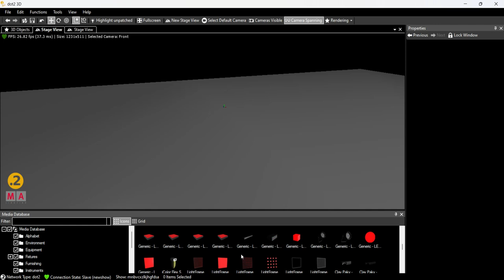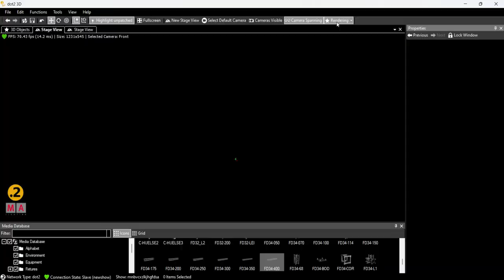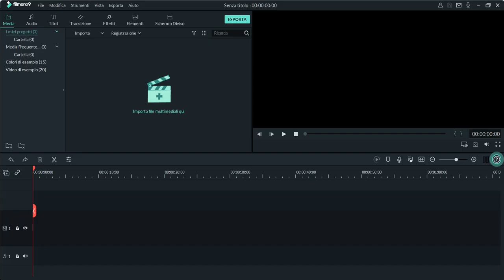GrandMA 3D | Building a stage